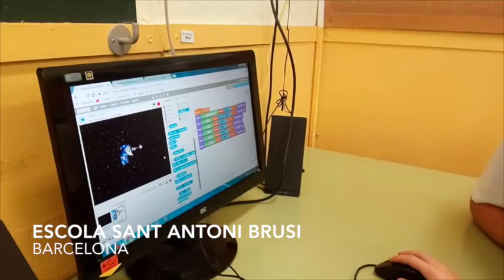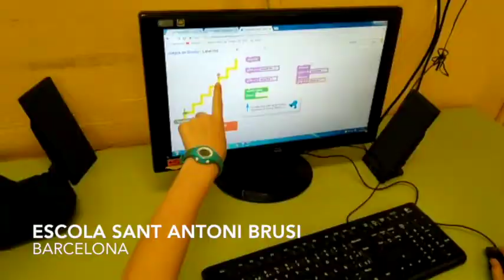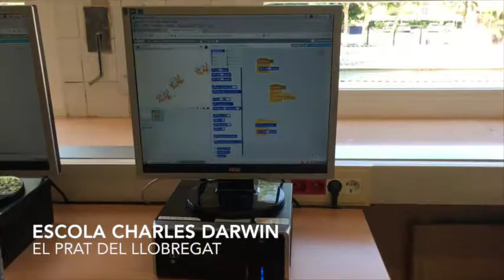Escalfem motors pels mSchools Student Awards - Scratch Challenge (1/4)